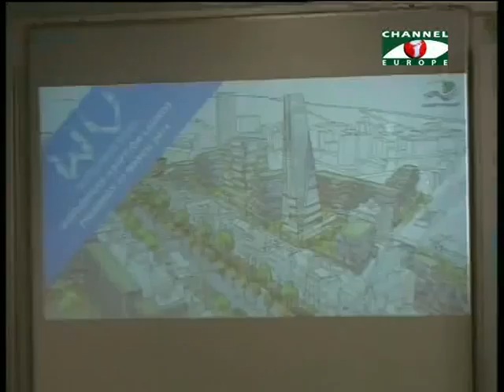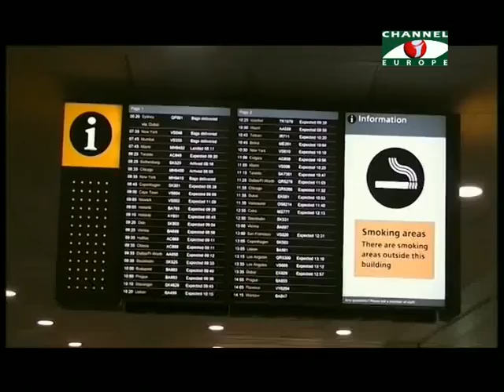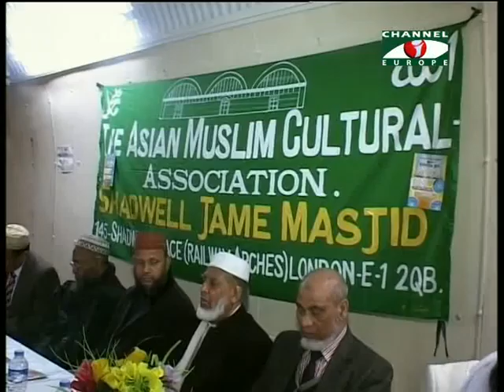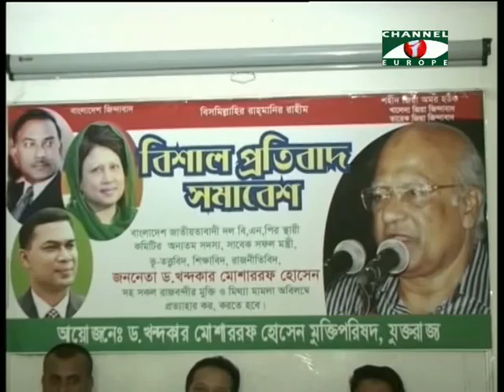Amader Khobor 280314 1